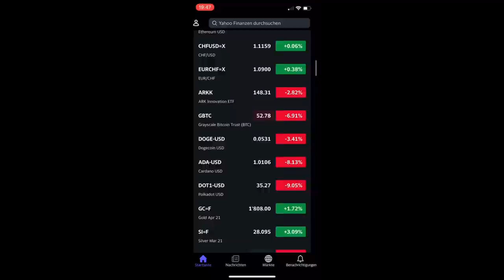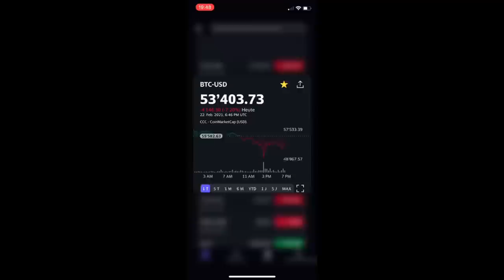Ikone Roger Köppel?